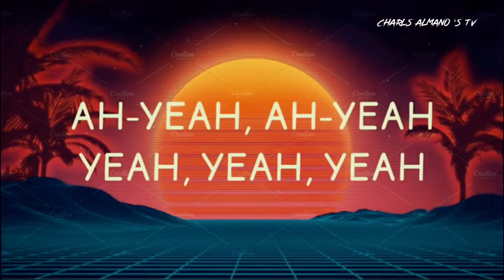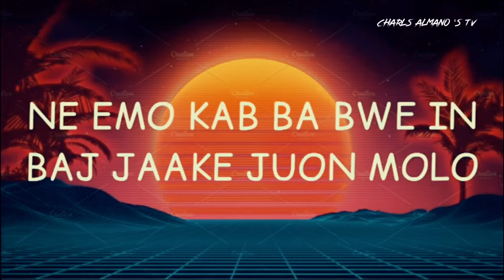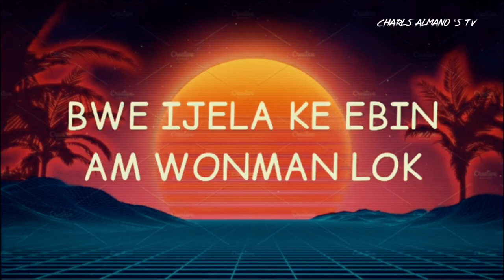Banana Boat (Lyrics) Tally Man Banana Tiktok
Banana Boat (Lyrics)

Charls Almano ‘s TV channel is your destination for great lyrics music videos. Whether you want to listen to any kind of music genre , we have you covered representing the latest & greatest  music from your favorite artists.

•None of these images, music & videos/video clip were created owned by us.